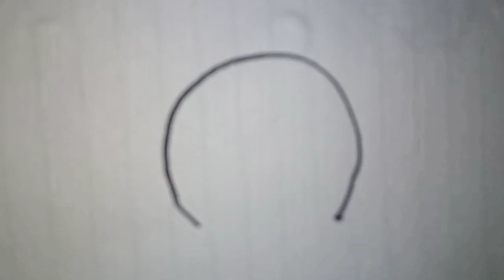How to draw doraemon face